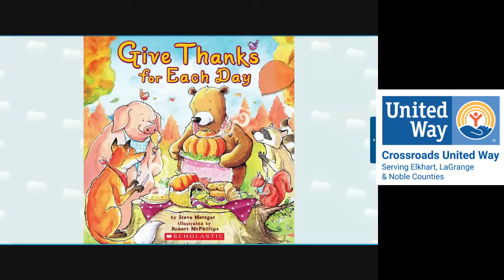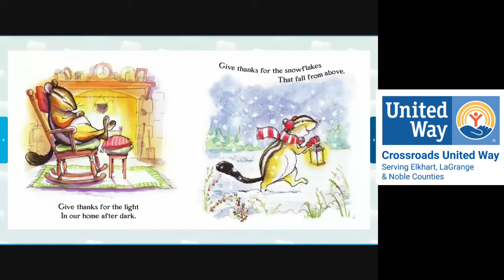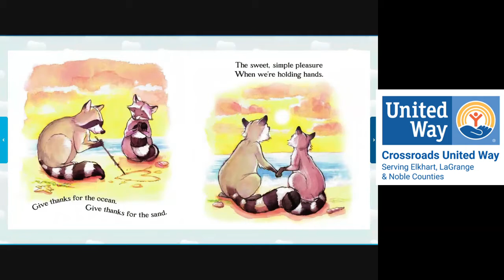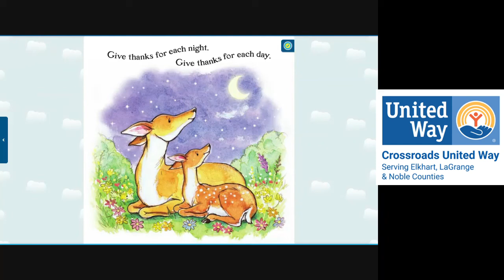Give Thanks For Each Day By Steve Metzger Illustrator Robert McPhillip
PreK-Kdg
A cuddle-up-together story to be thankful for!

In concrete, simple, yet touching ways, Steve Metzger shows young children all the things they can be thankful for: A hug! A parade! A bath! A new toy! But also:

Give thanks for the snowflakes
That fall from above.
For getting together
With people you love

With a cadence and rhythm that's both soothing and inviting, this book can be shared with little ones at any time of day or night.